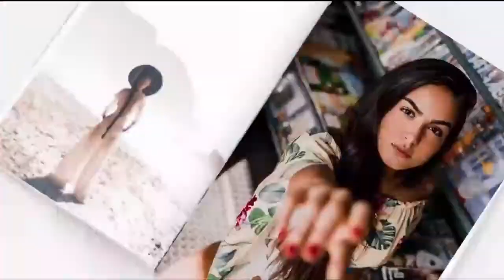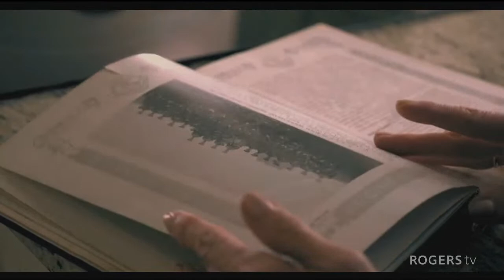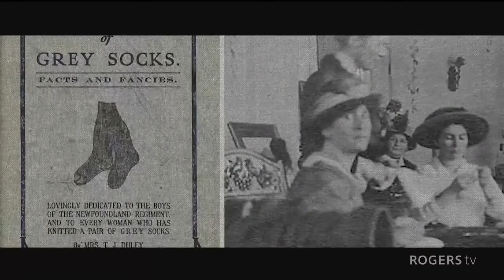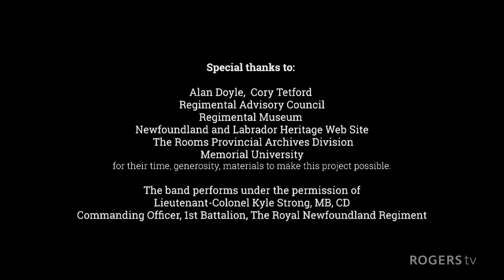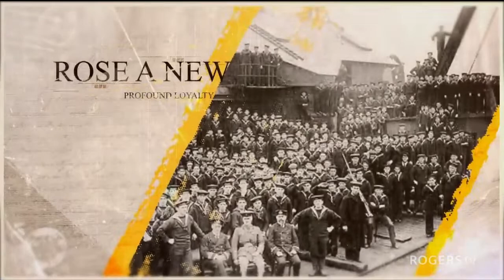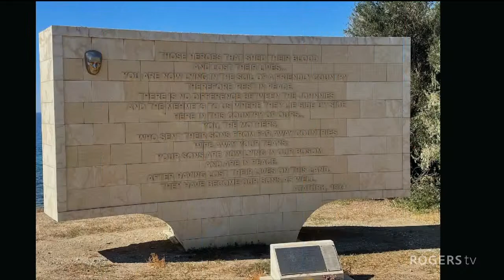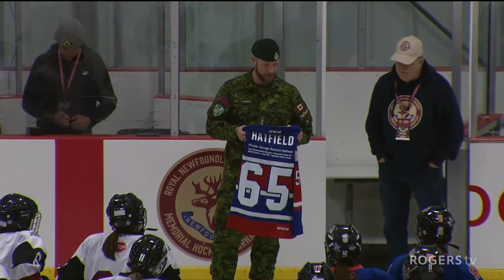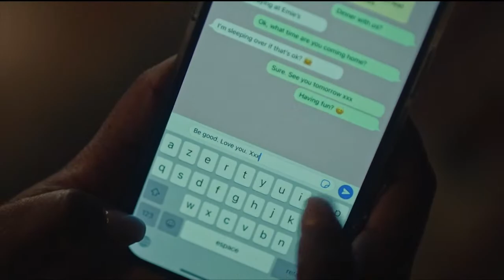2023 Royal Newfoundland Regiment Memorial High School Hockey Tournament | Rogers tv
2023 Royal Newfoundland Regiment Memorial High School Hockey Tournament